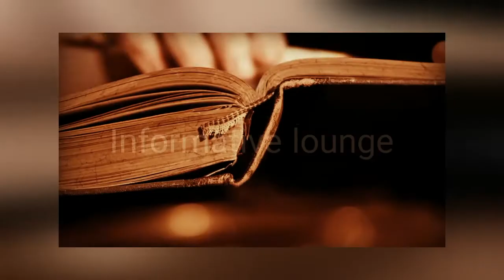Shah Nimatullah Wali Predictions | Informative lounge - Urdu / Hindi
Welcome to the new video of Informative lounge. India and Pakistan have fought four wars and the relation between the two countries always remain sour. Recently, India revoked Article 370 and 35 A by a presidential decree, making Kashmir and internal part of India. Revoking of articles spurred the flame of hostility between Pakistan and India. According to the saint, Naimat Ullah Shah (R.A), the war between India and Pakistan shall start between the period from Eid ul Adha and Eid ul Fitr. Under the light of this prediction, the skirmishes in Line of Control started exactly between this time. Plus, India revoked articles 370 and 35A at the same time.

Moreover, the saint, also said in this time of war, Pakistan would get back all those areas which India annexed from it. The saint further asserted that once the fight started the water of River Attock would become red with the blood of non-believers. He said in his writings that, this war will last for six years and many people will be slaughtered.